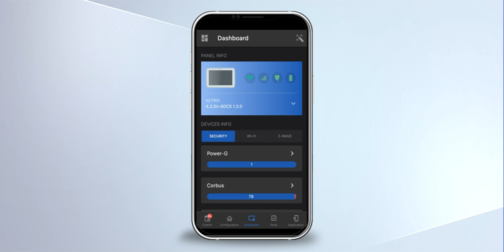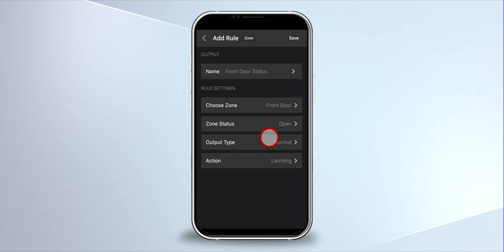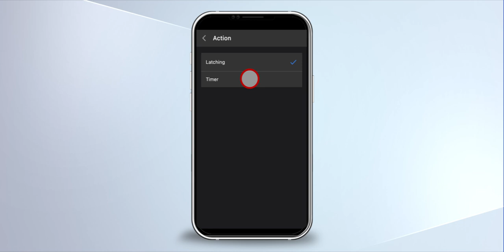12. Qolsys: IQ Pro - Performing PGM programming in the IQ Installer Application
In this informative video, learn how to effectively perform PGM (Programmable Output) programming using the IQ Installer Application for IQ PRO by Johnson Controls. This step-by-step tutorial covers the essential techniques for configuring programmable outputs, allowing you to automate various functions and enhance your building's operational efficiency. We’ll guide you through the setup process, demonstrate common use cases, and provide tips for troubleshooting potential challenges. Perfect for technicians, installers, and facility managers, this video will empower you to leverage PGM programming to optimize your building automation system in IQ PRO.